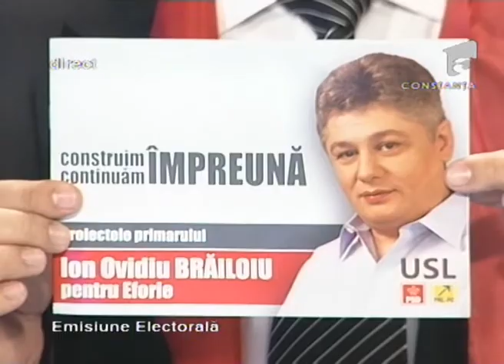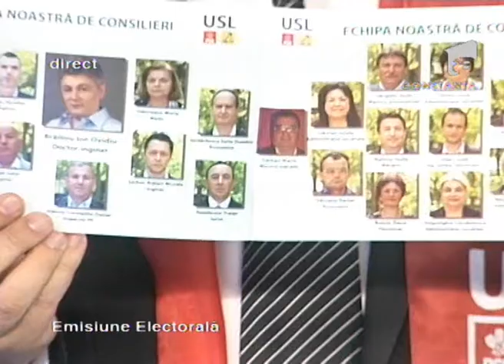Ion Ovidiu Brailoiu,primar in functie - candidat USL pentru un nou mandat la primaria Eforie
22 mai 2012
Alegeri locale 2012 cu Iulia Stanciu